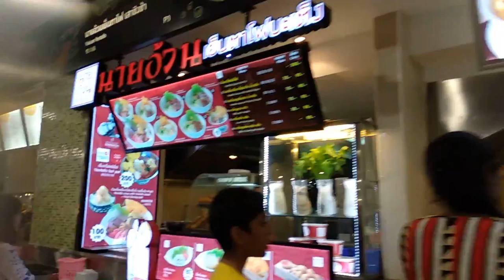Food Court Mall Platinum Thailand - Surganya Makanan Murah di Thailand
THAILAND | Menikmati Keseruan Wisata Kuliner Foot Coort Mall Platinum
Video Rekomendasi: